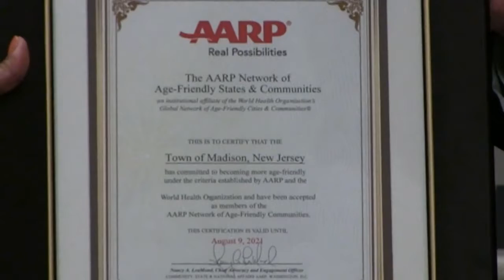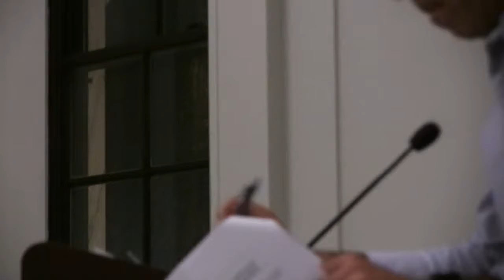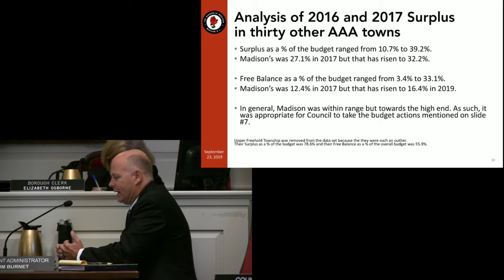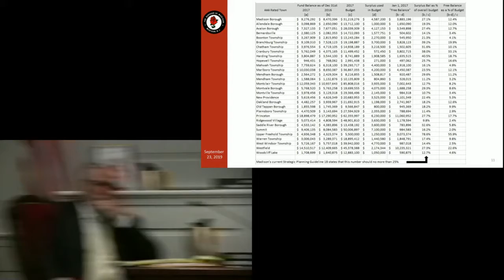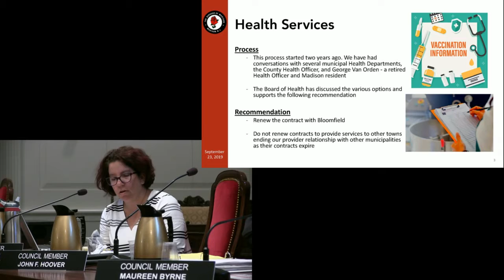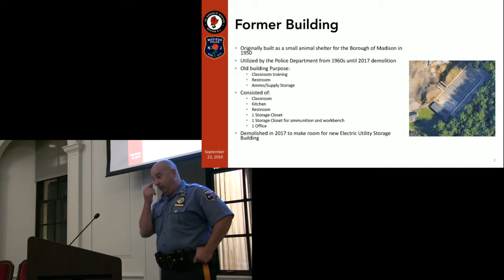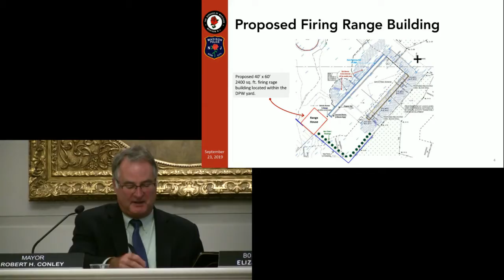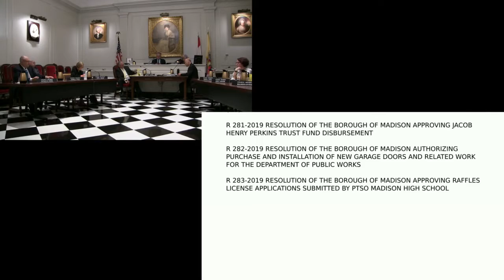The September 23, 2019 Madison, NJ Borough Council Meeting